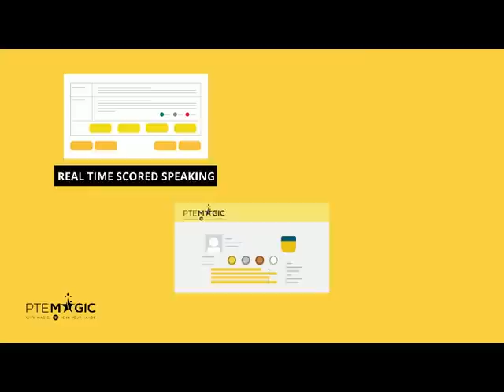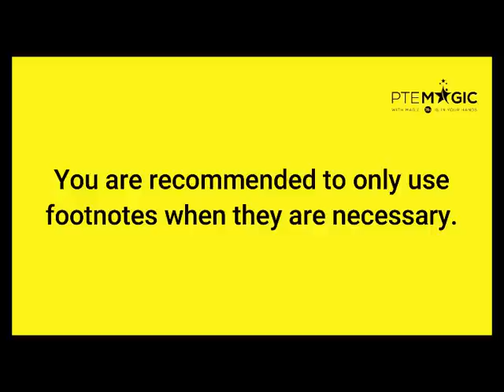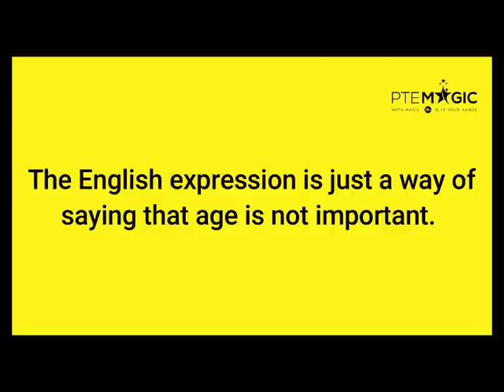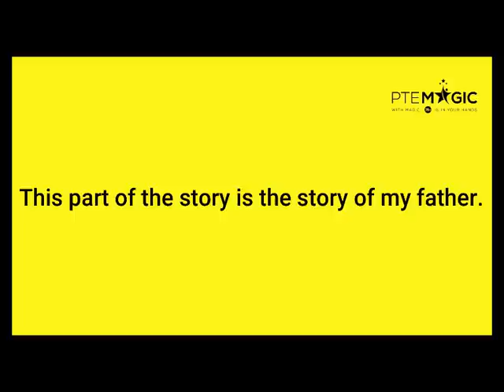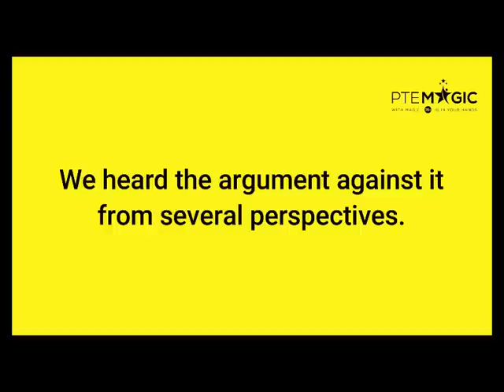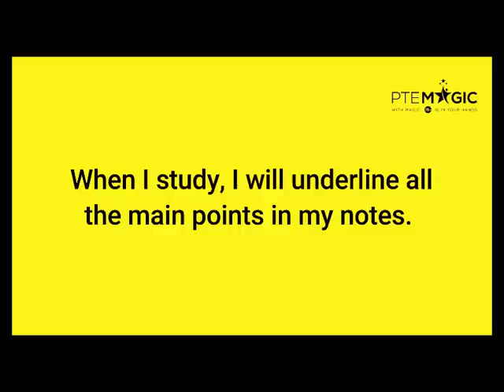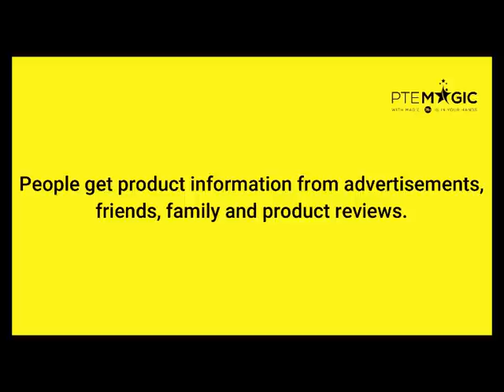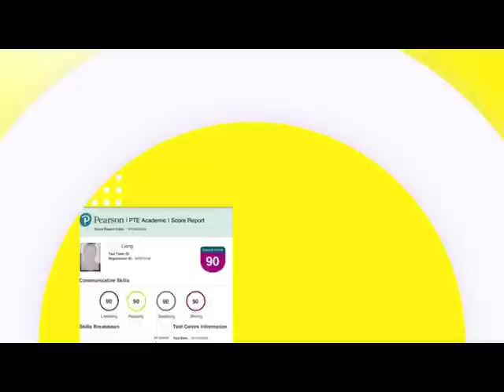November 2022 Repeat Sentence Prediction - Real PTE Exam Memories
These are PTE Repeat Sentence questions that were collected by Magic's students which might appear in your November's exams. By practicing consistently you can boost not only your Speaking but Listening score, no matter if your target is PTE 90, 79, 65 or 50!